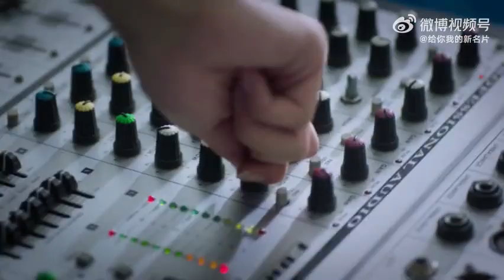Preview Henry's new variety show on Douyin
From Jan 15, every Saturday noon 12pm on Douyin